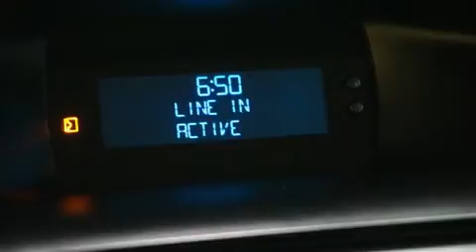2013 Ford Focus SE, BLUETOOTH, Full Service Record, 67K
Topbillin Auto Sales
2-7855 Keele St
in Vaughan, ON L4K 1Y6

You can expect a lot from the 2013 Ford Focus. This 4 door, 5 passenger sedan still has fewer than 70,000 kilometers! Under the hood you'll find a 4 cylinder engine with more than 150 horsepower, and for added security, dynamic Stability Control supplements the drivetrain. Ford infused the interior with top shelf amenities, such as: 1-touch window functionality, a trip computer, air conditioning, telescoping steering wheel, power door mirrors, power windows, and more. Ford ensures the safety and security of its passengers with equipment such as: head curtain airbags, front SIDE impact airbags, traction control, brake assist, a panic alarm, and ABS brakes. This car was designed with safety in mind, allowing you to drive with even greater assurance. Our knowledgeable sales staff is available to answer any questions that you might have. Come on in and take a test drive!